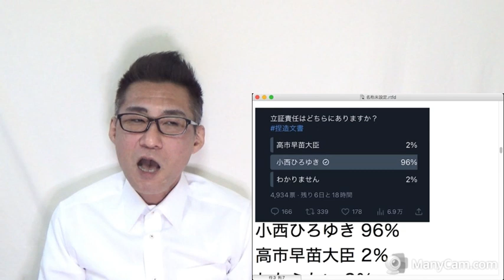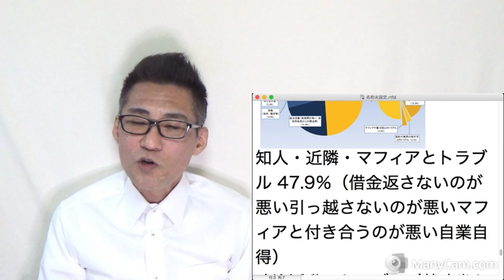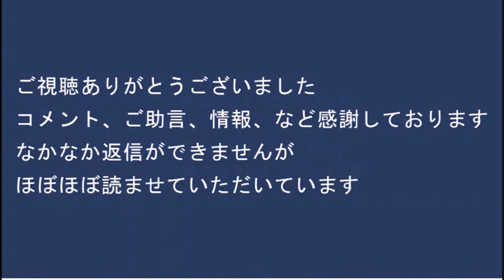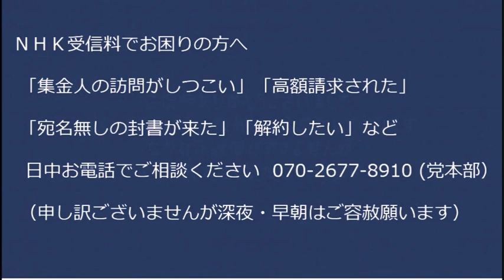小西ひろゆき逮捕の危機、元検事「刑法155条違反の疑い」池田信夫さん「公表した小西も逮捕の可能性、西山事件の最高裁判例がある」Colaboに続き若草BONDぱっぷす3団体も監査実施へ20230310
170-0005  東京都豊島区南大塚 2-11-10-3階 くつざわ亮治 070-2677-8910 まで